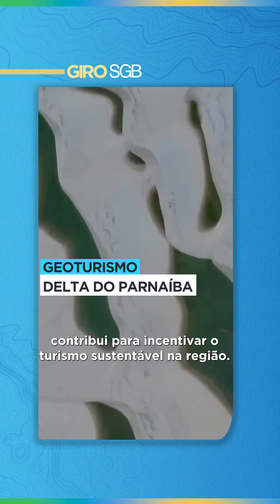ESTUDO REVELA POTENCIAL GEOTURÍSTICO DO DELTA DO RIO PARNAÍBA | GIRO SGB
🪨 A semana foi curtinha, mas o trabalho aqui no SGB continua a todo vapor. Teve evento, estudo novo e monitoramento de áreas de risco para ajudar a salvar vidas em diferentes área dos Brasil.

Então não perca mais nenhum segundo e assista ao nosso GiroSGB que ele está bom demais!